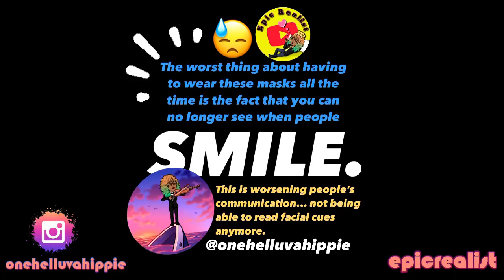☯ UNPOPULAR OPINION: ♀♂ Yeah, I'm Bisexual, BUT... | Epic Realist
I hear this a lot, and I wish that people would stop generalizing and stereotyping one another. I'm sure that some other bisexuals or people in general feel this way.

Health & Fitness IG: curly.fit.mama.of.5
Hair & Homeschooling IG: curlsofinnocence